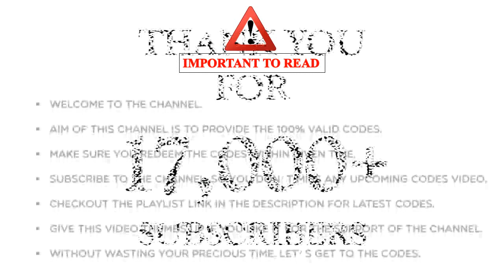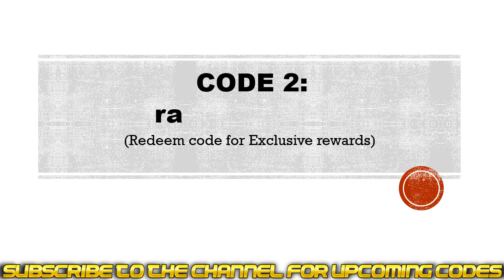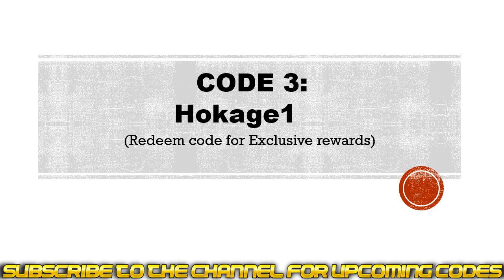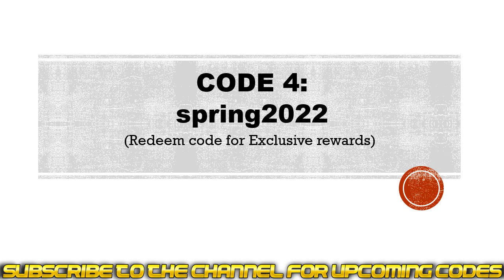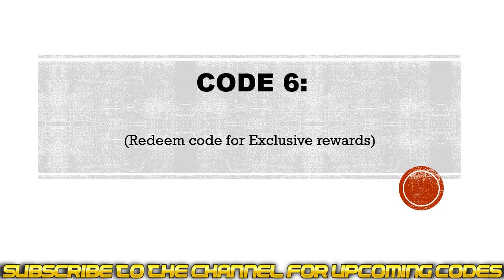WILL OF ASURA CODES | WILL OF ASURA REDEEM CODES | WILL OF ASURA GIFT CODES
In this video I will share new Will of Asura codes.

Redeem process.
Step 1: In game tap on the Avatar icon located top left side of the game screen.
Step 2: New window will pop up, click on the ‘System’ tab and click on the ‘Redeem’ button.